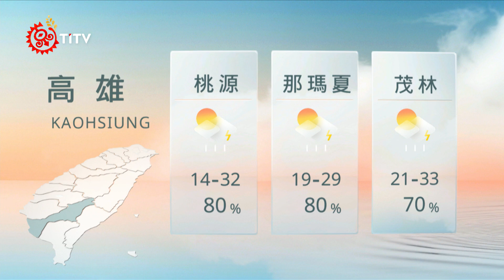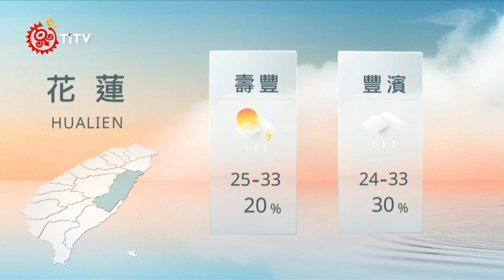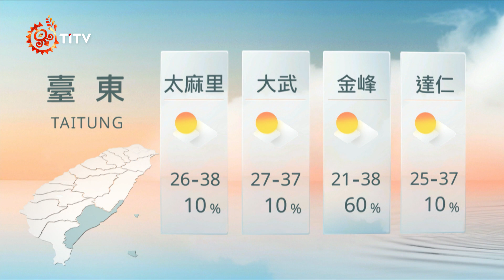07111900 山海氣象｜每日熱點新聞｜原住民族電視台